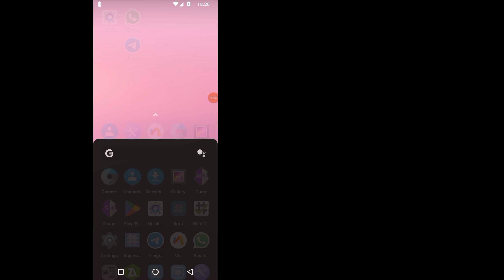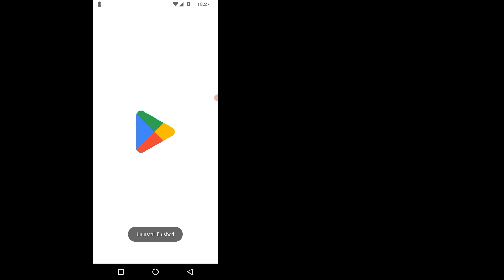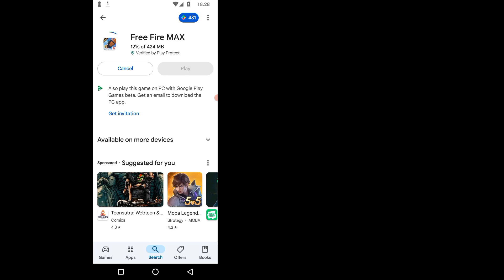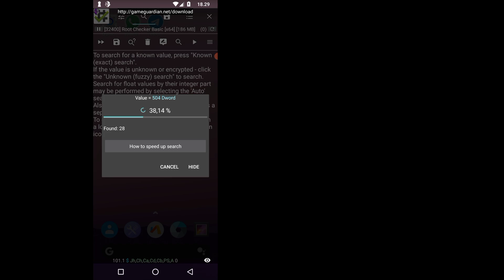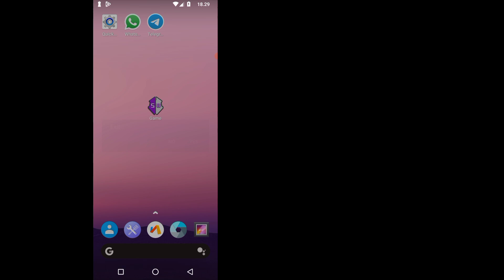VMOS PRO 32/64bit 7.1.2 (Gaming Rom) Global Rooted Rom + Gapps + Xposed (UPDATED) 2025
Get Root Access In Vmos | Vmos Rooted Rom Install in 2023 | Vmos Pro Rooted Rom Install | Root Phone